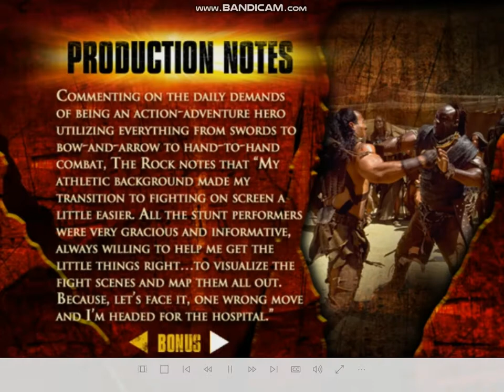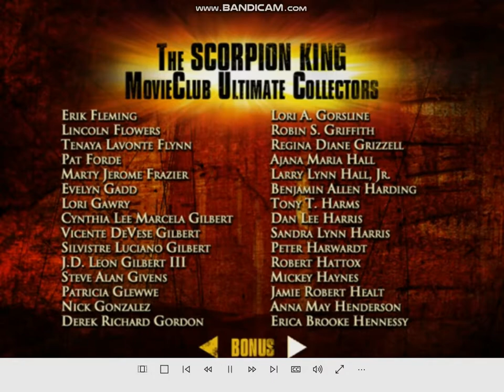The Scorpion King 2002 DVD menu walkthrough